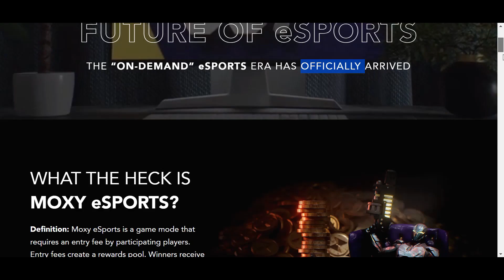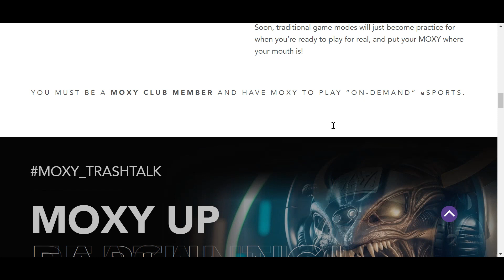Gaming Experience of Moxy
Information About Me:
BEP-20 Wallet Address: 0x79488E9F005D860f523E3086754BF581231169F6